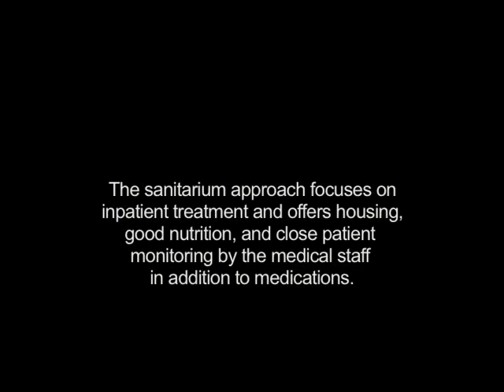3/3 TB or not TB: the Fate of Tuberculosis in the US and Ind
Please watch all three parts, which are split up and marked 1/3, 2/3 and 3/3.  Thanks.

a documentary Samir Kakodkar

In the US, tuberculosis is considered more of a special case than a common occurrence. Effective preventive measures have thus far been successful in keeping the disease at bay while third world countries are struggling to treat their patients. Tuberculosis can infect almost any organ in the body, but it is most commonly seen in the lungs. Coughing releases millions of airborne bacteria that can infect anyone who inhales. Therefore, tuberculosis is considered the most infectious disease of all infectious diseases, and controlling it is no easy task. The Indian government has adopted the Revised National Tuberculosis Control Program (RNTCP) to deal with its TB epidemic. Its system of directly observed treatment, short-course (DOTS) makes sure that patients undergo the full drug treatment regiment from start to finish. DOTS has proven successful in reducing the spread of TB throughout the country. However, the HIV-TB epidemic along with the proliferation of drug resistant strains of tuberculosis have presented new challenges for the whole world, including the US. This film investigates the methods that India has adopted to try to eradicate the disease once and for all and the reasons why the US should pay close attention to a potential epidemic at home.